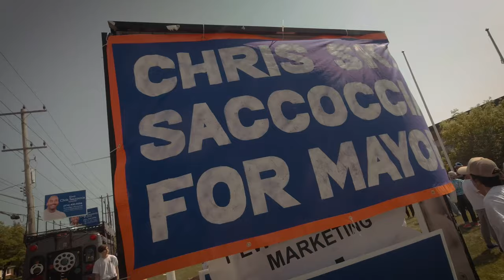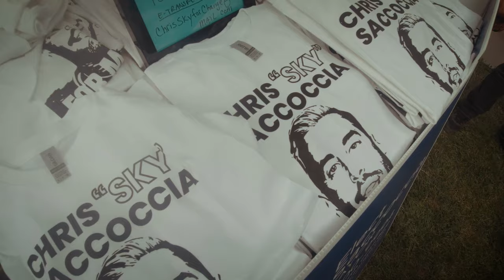BBQ at Chris Sky - Toronto mayoralty Office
May 27 2023 - Huge turn out, all day at Chris Sky  - chris saccoccia- mayoralty office opening at 1430 Birchmount Road -  Beautiful Sunny day for BBQ and family games  - Chris Sky made a speech and people got to ask him questions re his campaign.